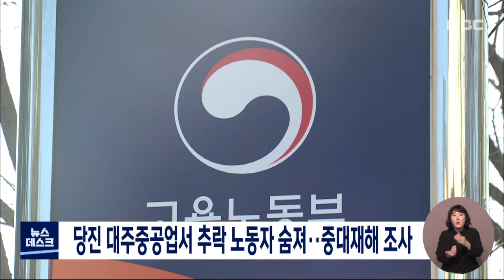부여 리조트서 노동자 감전사..대주중공업서도 사망사/대전MBC